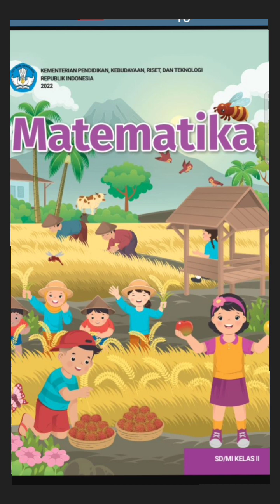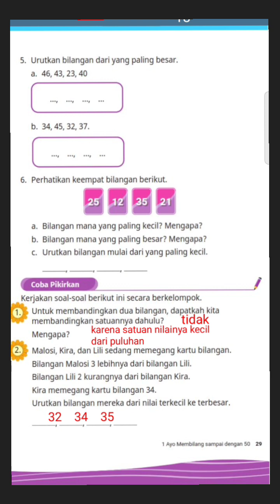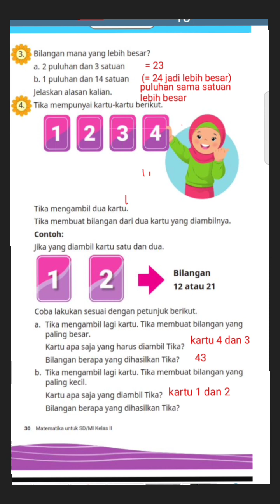Coba pikirkan hal.29-30 | Matematika kelas 2 Kurikulum merdeka revisi 2022 bab 1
Kunci jawaban Coba pikirkan hal.29-30, Matematika kelas 2 Kurikulum merdeka revisi 2022 bab 1 ayo membilang sampai 50 semester ganjil ‎@GUcilchaNEL1964